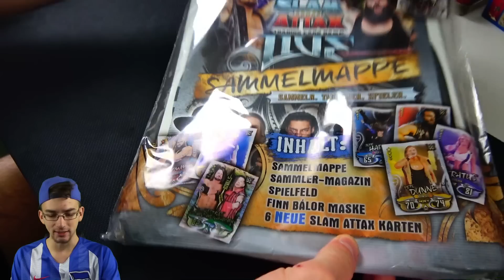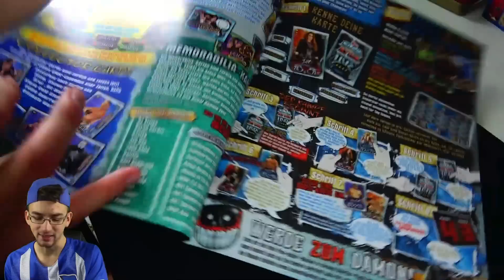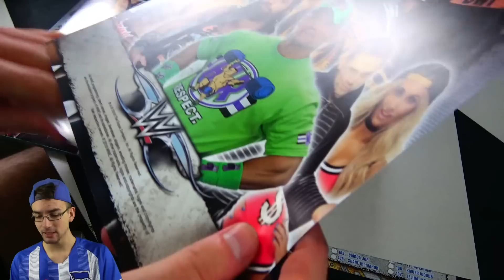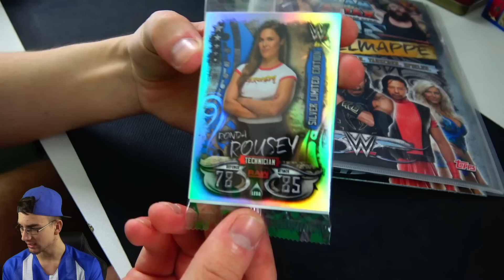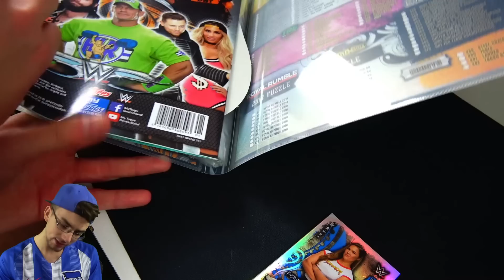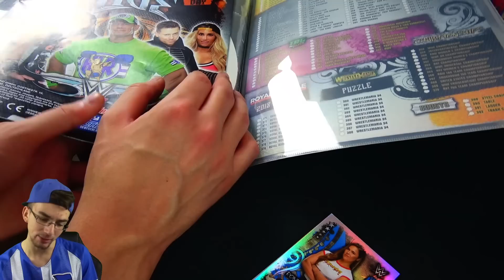OH NEIN 😱 WAS MACHT ER DA 🔥🔥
► Slam Attax Live Starterpack Unboxing Deutsch German PacksUnited Unboxing Opening ✘Letzte Würfel Challenge ✘Display WM 2018 Sticker Unboxing ✘FIFA Mobile ✘Instagram: PacksUnited96

euer PacksUnited

Kein Problem! Hier ist mein Postfach:
Adresse:
PacksUnited
Postfach 11 23
16794 Fürstenberg

★ Panini (Kooperationspartner)